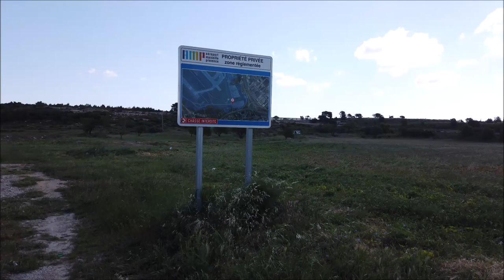UN JOUR DE FORT MISTRAIL MAI 2019